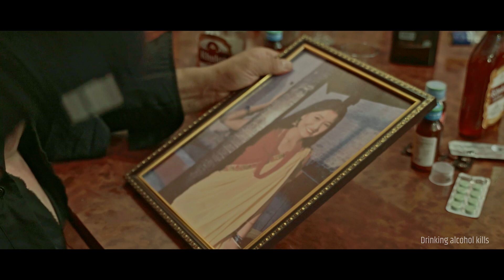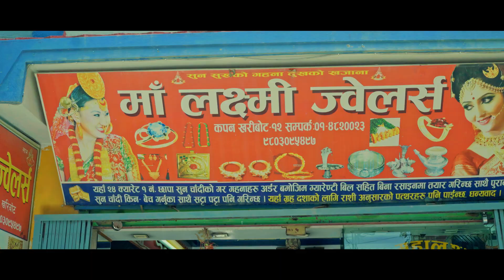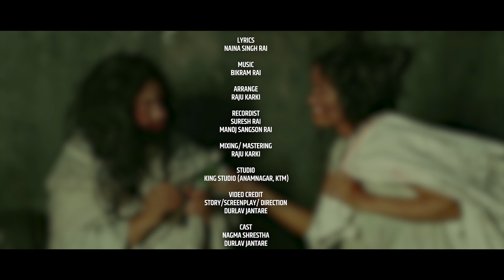Khukuriko Dhaar New Nepali Song | Rajesh Payal Rai Ft. Nagma Shrestha Naina Singh Rai Durlav Jantare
Naina Singh Rai Presents:- Khukuriko Dhaar New Nepali Song | Rajesh Payal Rai Ft. Nagma Shrestha | Naina Singh Rai | Durlav Jantare 2022

Audio Credits:-
Song: Khukuriko Dhaar
Vocal : Rajesh Payal Rai (adding ad-lib Bikram rai)
Lyrics: Naina Singh Rai
Arrange: Raju Karki
Recordist: Suresh Rai | Manoj Samsohang Rai
Mixing| Mastering: Raju Karki
Studio: Kings Recording Studio

Ft. Nagma Shrestha | Naina Singh Rai | Durlav Jantare
Story | Direction: Durlav Jantare
Cinematographer: Ganga Ram Rai
Ass. Direction : Ganga Ram Rai
Lightman: Ramesh Parajuli | Sujan Chauhan
MUA: Asmita Rai
Edit | Poster: Bishnu Khadka
Post Production: Safal  motion Picture
Transport: Sher Bahadur Tamang
Kitchen: Sewa Mo:Mo:& Sekuwa (Kapan)

Supported Artist
Nisha Rai
Ramesh Parajuli

Special Thanks
Ujjwal Pharmecy - Kapan, KTM
Maa Laxmi Jewelley - Kapan, KTM
Sewa Momo& Sekuwa - Kapan, KTM

All the online rights is vested to  Music Junction Nepal, Pvt. Ltd. Illegal download and upload to another channel is strictly prohibited.